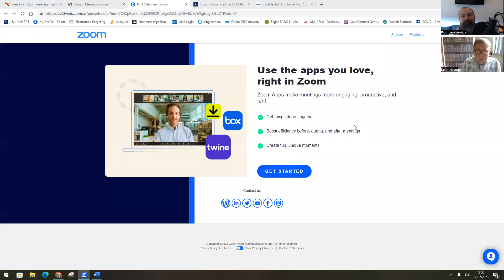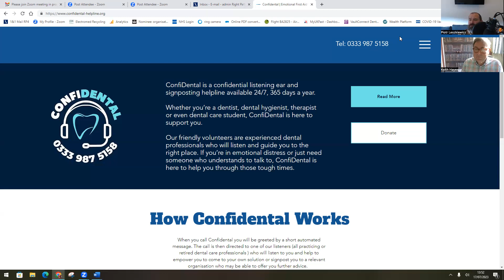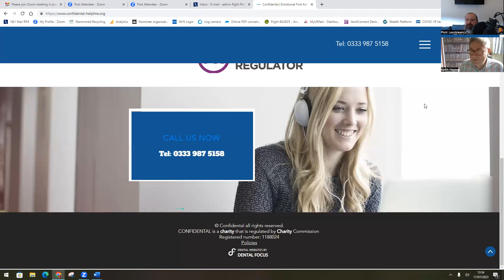ConfiDental: Supporting Dental Professionals with Compassion and Care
Join us for an insightful and supportive interview with Keith Hays as we delve into the world of ConfiDental. In this casual and friendly conversation, we explore how @ConfiDental serves as a confidential listening ear and signposting helpline for dental professionals like dentists, dental hygienists, therapists, and dental care students.

Discover how ConfiDental's dedicated team of friendly volunteers, all experienced dental professionals, provide a compassionate ear to those in emotional distress or simply in need of someone who understands. Learn how they empower callers to find their own solutions or connect them with relevant organizations for further advice.